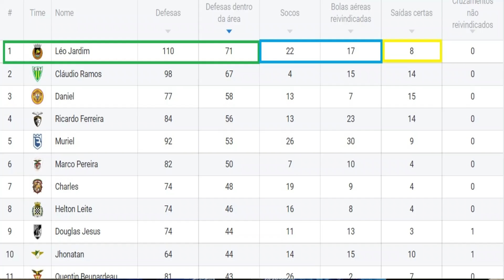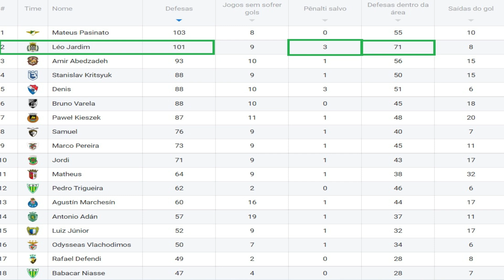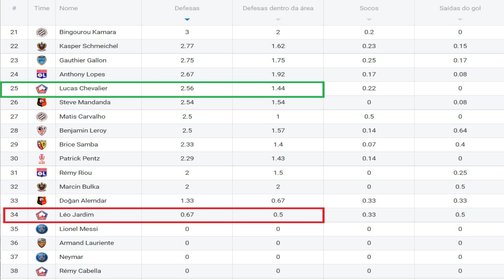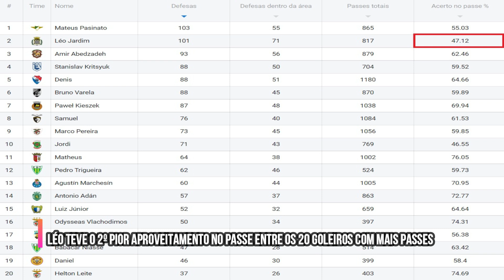QUEM É LÉO JARDIM, NOVO REFORÇO DO VASCO